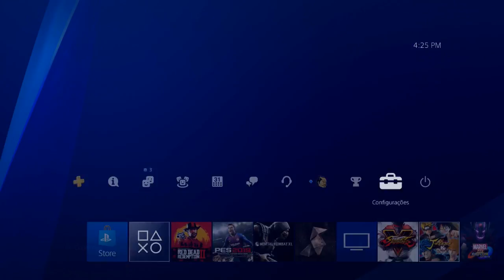DICA: COMO RESETAR O SEU PS4?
Hoje você vai aprender COMO RESETAR SEU PS4! Assim poderá corrigir alguns problemas que possam acontecer com ele, e também o deixar pronto para a venda!

ENTRE EM CONTATO COM A GENTE:

Cadastre agora!